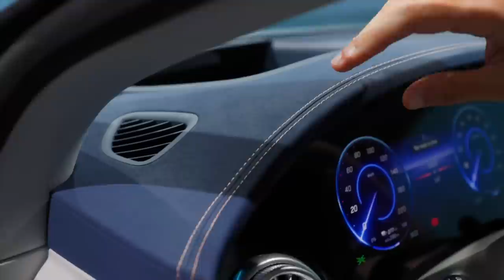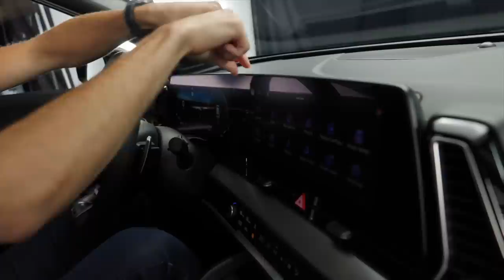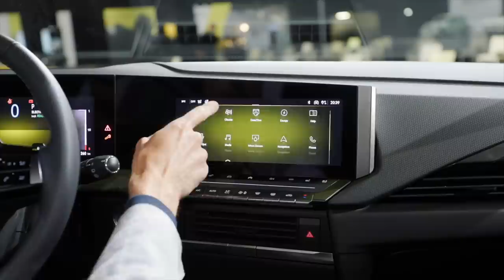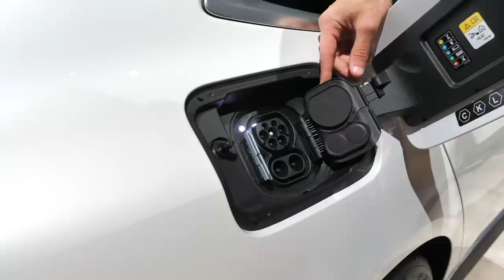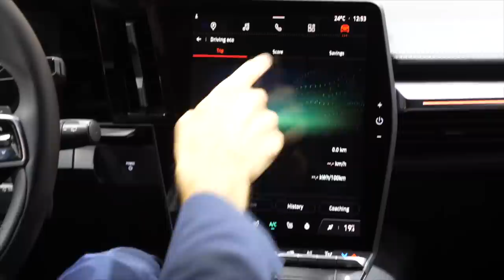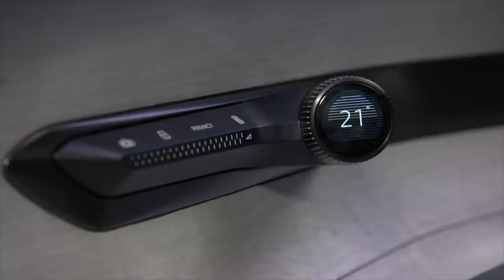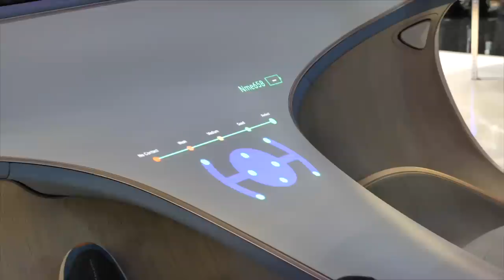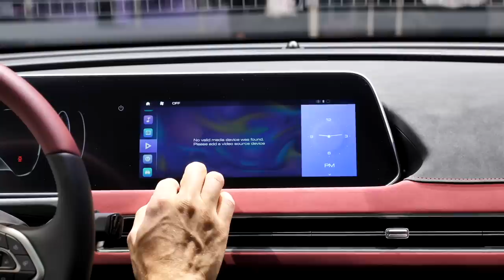New upcoming cars 2022 IAA Mobility motor show 2021 highlights!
New cars upcoming in 2022/2021 from IAA Mobility motor show in Munich, Germany!
00:00 Mercedes EQE
24:44 VW ID Buzz
32:22 VW ID Life (VW ID1 / ID2)
39:18 Kia Sportage
53:34 Opel Astra
1:10:16 BMW iX
1:24:15 BMW i4
1:36:14 BMW i3 next gen
1:43:54 Renault Megane EV (e-Tech)
1:55:09 Wey Coffee 01
2:09:06 Audi A9 e-tron (Grandsphere)
2:24:47 Mercedes EQG (G-Class EV)
2:29:11 Mercedes-Maybach EQS SUV
2:33:51 Mercedes EQS 53 AMG
2:43:03 Mercedes AVTR Brain control
2:47:11 Continental Ambienc3 VW T2 retro bus with new leatherette materials
2:56:34 Ora Cat retro Mini EV